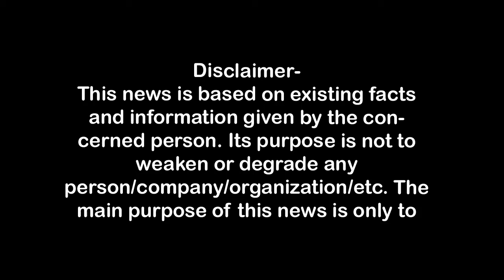यति नरसिंहानंद प्रकरण- मुंडाली में बच्चों को आगे कर निकाला विरोध जुलूस First Byte.tv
यति नरसिंहानंद के बयान के बाद बवाल,
मेरठ के मुंडाली में हुआ विरोध प्रदर्शन,
मुंडाली में बच्चों को आगे कर निकाला जुलूस,
मेरठ व गाजियाबाद में यति के समर्थन में प्रदर्शन,
डासना के प्रदर्शनकारियों पर दर्ज हो मुकदमा,
रविवार को सहारनपुर में चौकी पर हुआ था पथराव,

1.वाकई मोदीजी की तुलना नेहरूजी से नहीं की जा सकती